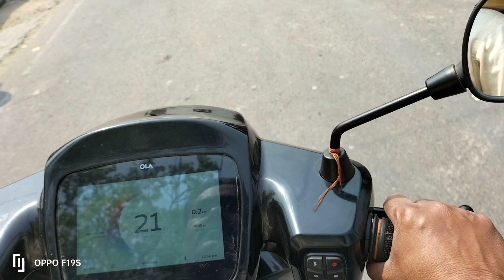OMG Ola S1 Sport Mode Speed Khatarnak hai | Ola S1 Top Speed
electric scooter,
ola scooter,
ola electric,
top electric scooter
,ola electric scooter price,
ola electric scooter problem
,scooter
,ola electric scooter features,
ola electric scooter malayalam
ola electric scooter starting problem